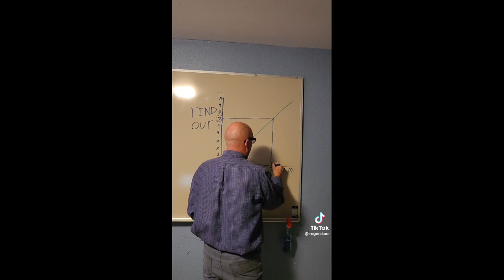HOUSE OF THE DRAGON | HBO MAX | SEASON 1 EPISODES 8 | REACTION | SPOILER TALK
Black Air Force energy episode! The plot getting thicker than southern grits and things bout to erupt keep a close eye on the players cuz this is still the game of thrones!